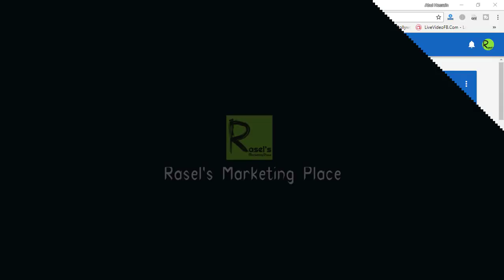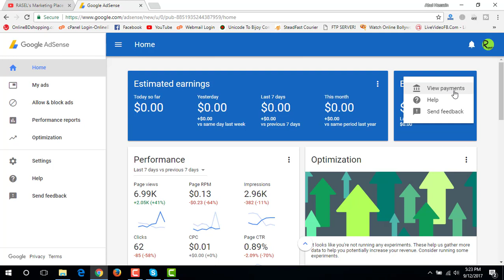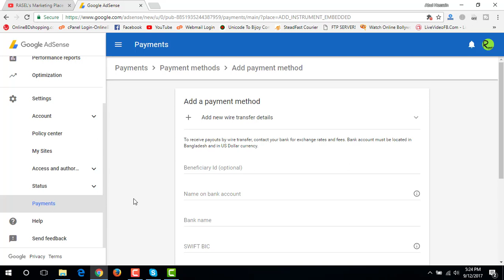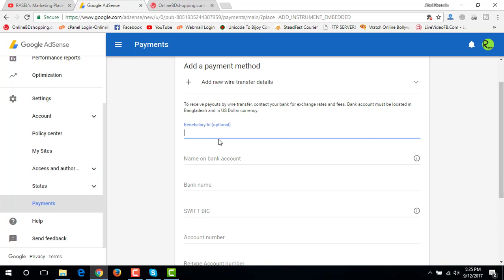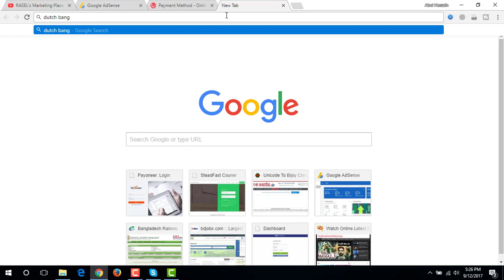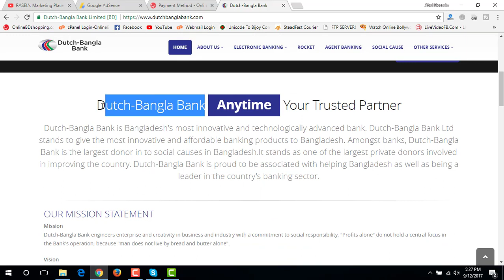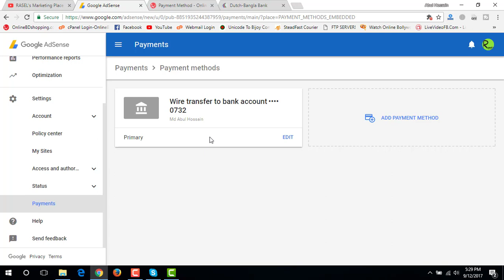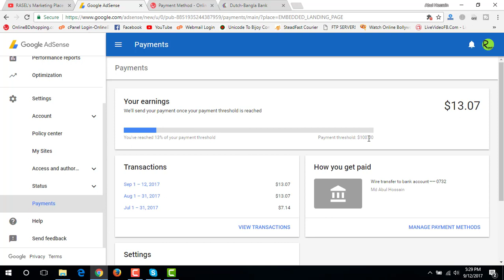How To Withdraw YouTube Dollar From Dutch Bangla Bank | Google AdSense Bank Withdraw Bangla Tutorial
YouTube Earn in Bangladesh From Google AdSense Account And Withdraw in Bangladeshi Bank. hope you like this video if you like my video please subscribe to my channel thanks for watching my video.